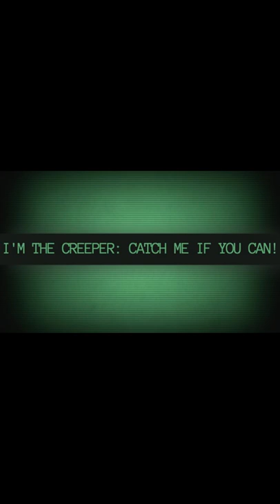CREEPER VIRUS SAFE VIRUS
CREEPER VIRUS FRIENDLY VIRUS. !